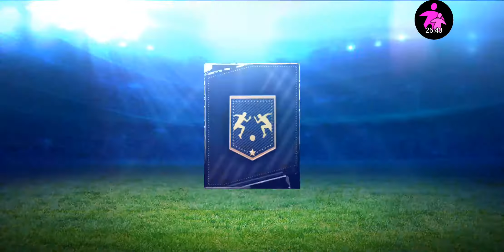FIFA MOBILE 19 - Face-à-face #17 - A la recherche de la composition idéale - [FIFA MOBILE - ANDROID]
FIFA MOBILE 19 (FIFA MOBILE - ANDROID)

Face-à-face #17 - A la recherche de la composition idéale :

- NEO 84.20 VS TheFuckBoy 85.59 : 2 - 1
- NEO 84.20 VS GIGEL 84.68 : 3 - 0
- NEO 84.20 VS gogomaster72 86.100 : 1 - 1
- NEO 84.20 VS TwojaStara 81.35 : 2 - 1
- NEO 84.20 VS WIZARDS 87.120 : 2 - 3
- NEO 84.20 VS olehsus 82.24 : 2 - 0
- NEO 84.20 VS FifaDave 84.105 : 1 - 0